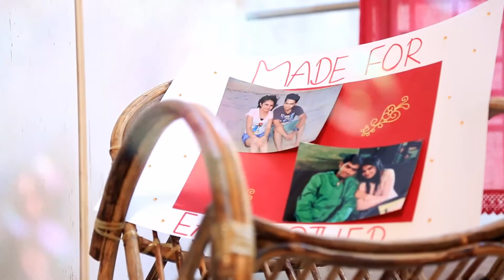Anniversary Surprise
Lagnasutra Photography
Ashwini & Ankit Wedding Anniversary.

Suprprise ,,,,,,,,,